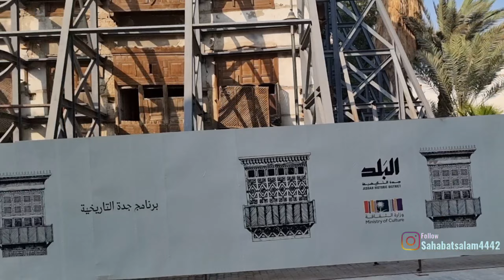HEBOH.!!BERANI BANGET PEREMPUAN INI MEROKOK DI PINGGIR JALAN SISI LAIN KEBEBASAN ARAB SAUDI